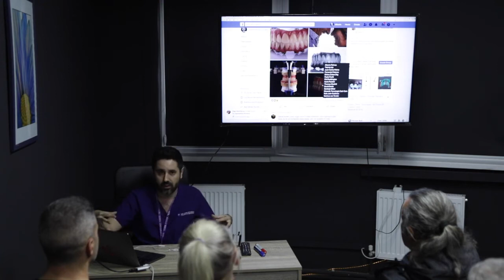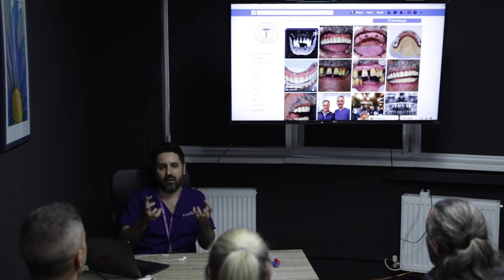Tecnologia di ultima generazione per creare protesi dentali fisse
10 anni fa non era possibile fare il tipo di protesi dentali che facciamo oggi,

non era possibile perché lavorando a mano arrivare ad una cura del dettaglio che simuli la natura.

Alla meglio ti avrebbero messo della resina e se eri fortunato ma molto fortunato sarebbero pure riusciti a cementarla.

Solo oggi con le tecnologie più avanzate riusciamo a mettere denti fissi avvitati in zirconio o altri materiali come il grafene.